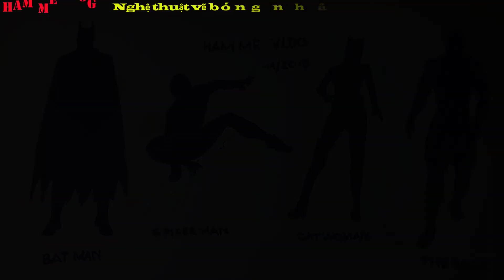Nghệ thuật vẽ bóng nhân vật- The art of drawing character silhouettes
Ham mê Vlog Vẽ bóng nhân vật The art of drawing character silhouettes
Người thực hiện: Họa sĩ KTS Ngô Văn Hòa
Fanpage: Ham mê Vlog